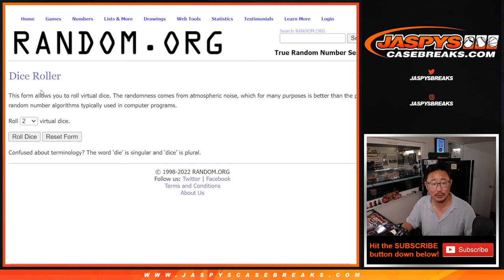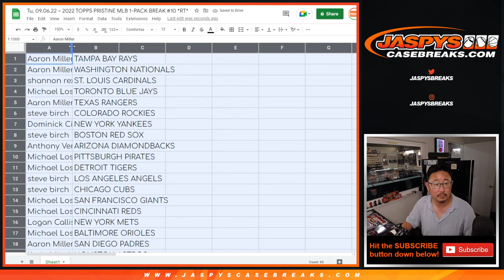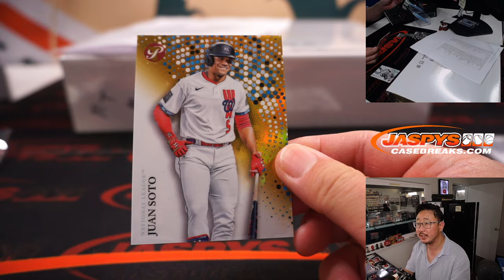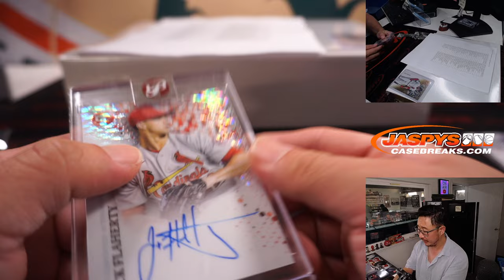Tu, 09.06.22 ~ 2022 TOPPS PRISTINE MLB 1-PACK BREAK #10 *RT*